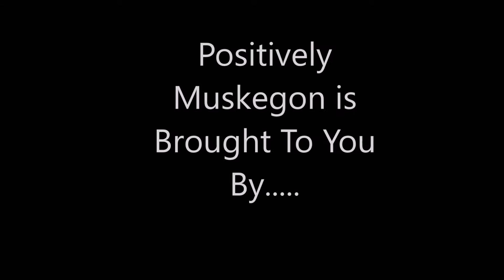The Michigan Irish Music Festival In Muskegon Sept 15th 18th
It was a pleasure to sit with Chris Zahrt for a little bit to find out some of the rich history of the Michigan Irish Music Festival and what can be expected of the 2016 event this weekend at Heritage Landing in Muskegon